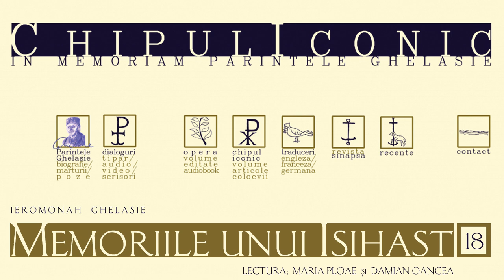Memoriile unui Isihast – (18)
Text: „Memoriile unui Isihast” (vol. 1) – Ieromonah Ghelasie Gheorghe
Lectura: Maria Ploae și Damian Oancea